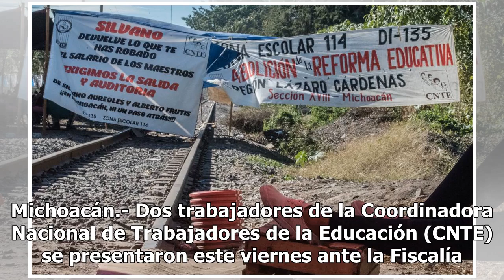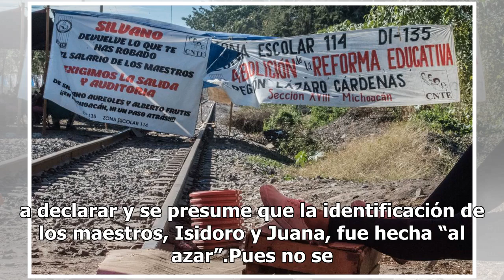Maestros de CNTE comparecen ante FGR por bloqueos en Michoacán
Michoacán.- Dos trabajadores de la Coordinadora Nacional de Trabajadores de la Educación (CNTE) se presentaron este viernes ante la Fiscalía General de la República (FGR), tras ser citados por la denuncia que presentó Kansas City Southern de México por el bloqueo a las vías férreas en Michoacán. Víc...